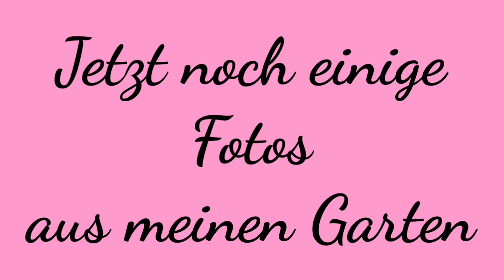Juli 2022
Diesmal wird sich nicht nur an den Pflanzen erfreut sondern auch etwas Ernte eingefahren. Die Einlegegurken sind schon soweit ! Tomaten, Gurke,  Salat und ein paar Äpfel habe ich auch schon verarbeitet. Man merkt es doch immer wieder das der eigene Anbau besser schmeckt als das was man zu kaufen bekommt. Überall wird wie immer Chemie eingesetzt und die reden von BIO zu entsprechenden Preisen.